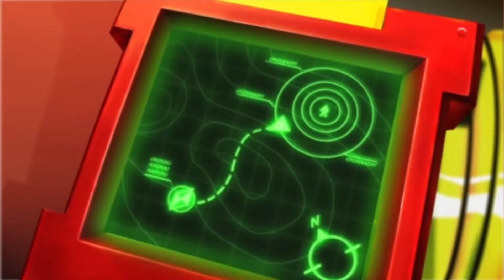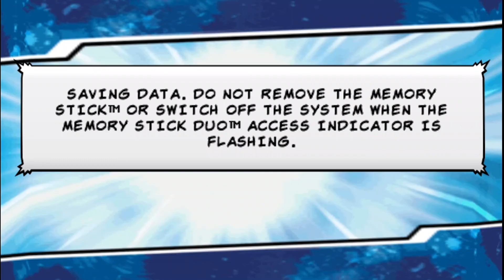PSP | MARVEL SUPER HERO SQUAD (VIDEO GAME) - PART 5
Marvel Super Hero Squad is a video game developed by Blue Tongue Entertainment, Mass Media, and Halfbrick and published by THQ. It was released in October 2009 for the Nintendo DS, PlayStation 2, PlayStation Portable, and Wii. The game features cartoonish super-deformed versions of the Marvel Comics superhero characters, as seen in the Marvel Super Hero Squad toy line by Hasbro, as well as the television show made by Film Roman and Marvel Animation for Cartoon Network.